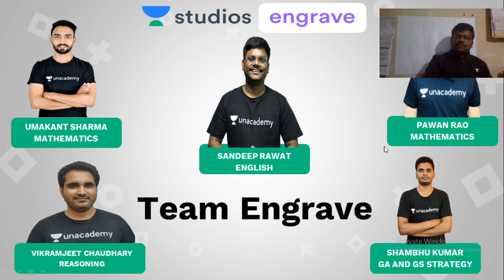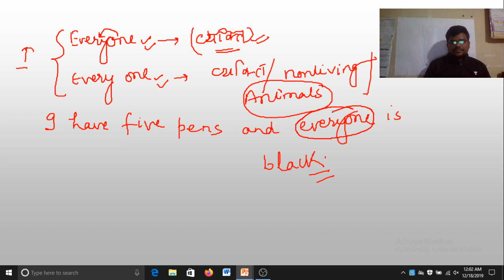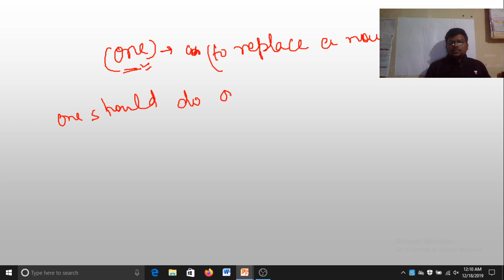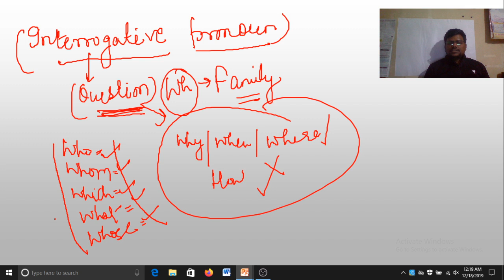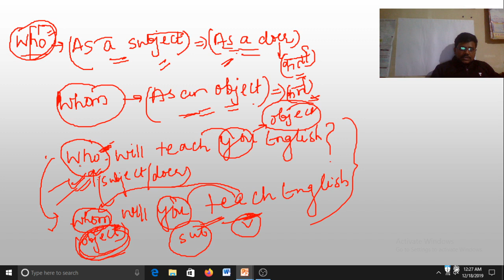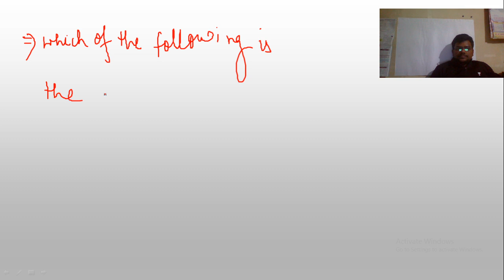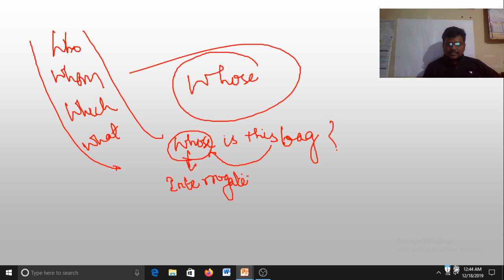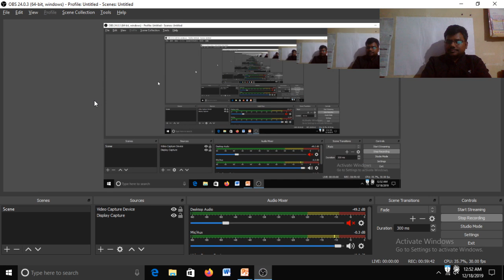L16: Pronoun (Part-4) | 90 Days Crash Course | SSC CGL | Sandeep Rawat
Sandeep Rawat and more top educators are teaching live on Unacademy Plus.

This lesson starts with a discussion on Pronoun. It is very important for SSC Examination. In this lesson, Sandeep Rawat shares his various preparation strategies along with examples that will help you to crack the exam.

Unacademy Plus Subscription Benefits:
1. Learn from your favorite teacher
2. Dedicated DOUBT sessions
3. One Subscription, Unlimited Access
4. Real-time interaction with Teachers
5. You can ask doubts in the live class
6. Limited students
7. Download the videos & watch offline

SSC Exam
SSC CHSL
SSC CGL